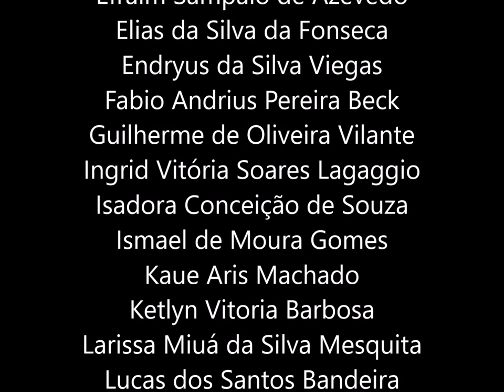Book trailer A Caligrafia de Dona Sofia - André Neves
Book trailer feito pelos alunos do 3 ano B, da EMEF Nancy Pansera para o IV Festival  Book trailer FOME DE LER de Canoas